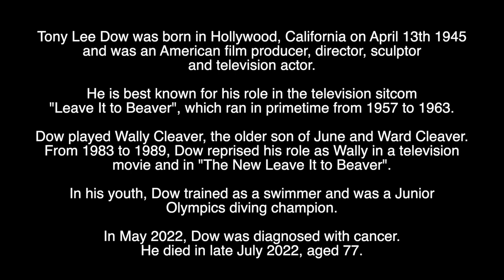TONY DOW - RIP - TRIBUTE TO THE AMERICAN TV ACTOR WHO HAS DIED AGED 77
Tribute to the American TV Actor who has died aged 77.